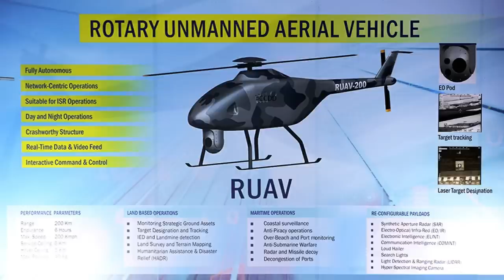RUAV flight trials in 2023 | L&T will Repair US Navy Ships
Providing a huge boost to ‘Make in India’ & ‘Aatmanirbharta in Defence’ and adding a new dimension to the burgeoning Indo-US strategic partnership, US Navy Ship (USNS) Charles Drew arrived at L&T’s Shipyard at Kattupalli, Chennai on August 07, 2022 for undertaking repairs and allied services. This is the first ever repair of a US Navy ship in India. The US Navy had awarded a contract to L&T’s Shipyard at Kattupalli for undertaking maintenance of the ship. The event signifies the capabilities of Indian shipyards in the global ship repairing market. Indian shipyards offer wide ranging and cost-effective ship repair and maintenance services, using advanced maritime technology platforms.

Defence Secretary Dr Ajay Kumar, Vice Chief of Naval Staff Vice Admiral SN Ghormade, Flag Officer Commanding Tamil Nadu & Puducherry Naval Area Rear Admiral S Venkat Raman and other senior officials of Ministry of Defence visited the shipyard to welcome the vessel.Consul General in Chennai Ms Judith Ravin and Defence Attaché at the US Embassy at New Delhi Rear Admiral Michael Baker were also present.

Terming the event as a red-letterday for the Indian shipbuilding industry and the Indo-US defence relationship, Defence Secretary Dr Ajay Kumar said, “We are indeed pleased to welcome US Naval Ship USNS Charles Drew to India, for making her voyage ready. India’s initiative also assumes special significance in furthering the strategic partnership between India and the US. It marks the beginning of a new chapter for deeper engagements”.

Dr Ajay Kumar described the arrival of USNS Charles Drew for repairs as a sign of a maturing Indian shipbuilding industry. “Today, India has six major shipyards with turnover of nearly $2 billion. We are making ships not only for our own requirements. We have our own design house capable of making all kinds of state-of-the-art ships. The country’s first Indigenous Aircraft Carrier Vikrant is a shining example of the growth of the Indian shipbuilding industry. Under the new innovation ecosystem, vessels capable of undertaking autonomous missions have been built by Goa Shipyard Limited and some of our start-ups. The shipbuilding industry today is not just carrying out conventional things, but is also amalgamating the latest technologies with it,” he said.

ˍˍˍˍˍˍˍˍˍˍˍˍˍˍˍˍˍˍˍˍˍˍˍˍˍˍˍˍˍˍˍˍˍˍˍˍˍˍˍˍˍˍˍˍˍˍˍˍˍˍˍˍˍˍˍˍˍˍˍˍˍˍˍˍˍˍˍˍˍˍˍˍˍˍˍˍˍˍˍˍˍˍˍˍˍˍˍˍˍˍˍˍˍˍˍˍ